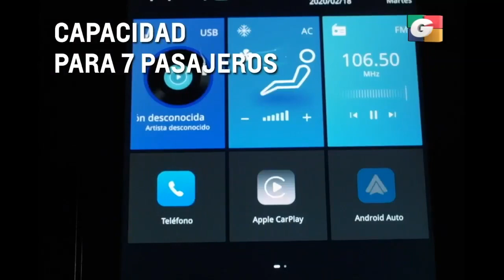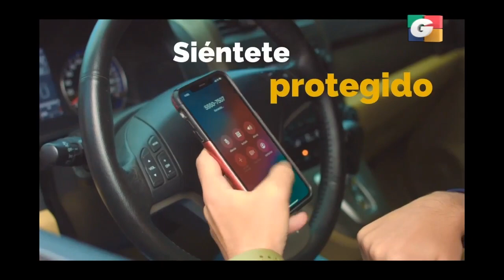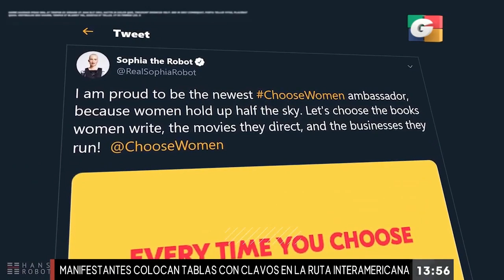Noticiero EN VIVO 1 pm, 13 de octubre de 2021